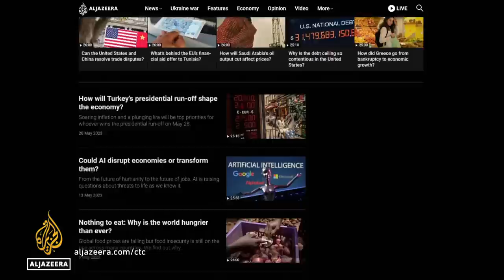What is the economic cost of the riots in France? | Counting the Cost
In France, thousands of cars have been torched, countless shops looted and banks attacked during several nights of riots.

The unrest over the shooting of a 17-year-old by the police is estimated to have cost hundreds of millions of dollars. The fallout is yet another challenge for President Emmanuel Macron, who has already faced months of protests against pension reforms.

But the nation is drowning in debt and aims to cut spending.

Elsewhere, the wheels of electric cars are turning, and the race to secure lithium - which is critical to their production - is heating up.

Plus, we look at Botswana's sparkling diamond deal.